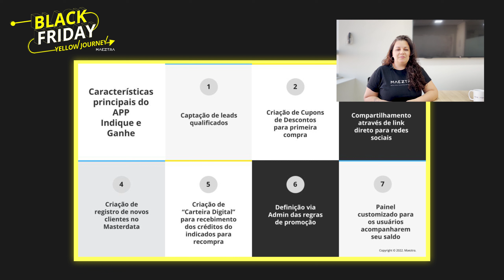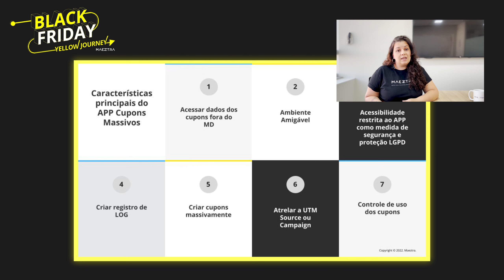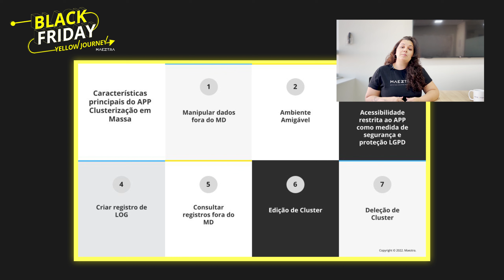Aumente suas vendas na Black Friday com APPs customizados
A plataforma VTEX IO disponibiliza a oportunidade de desenvolver aplicativos customizados para ter soluções personalizadas para o seu negócio, agregando valor para a operação e para o cliente.

Veremos no vídeo três opções de aplicativos exclusivos desenvolvidos pela Maeztra que podem te ajudar a vender mais durante a Black Friday.